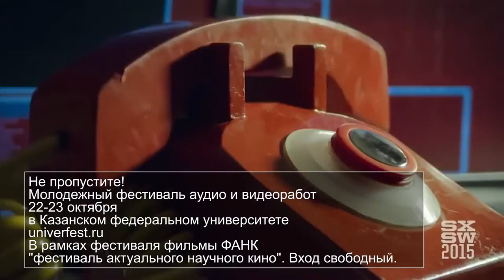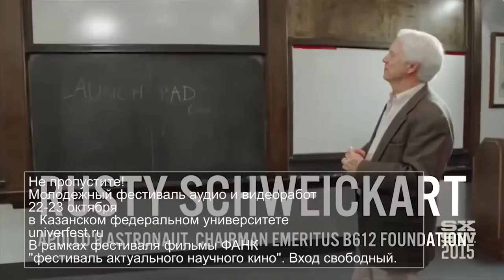Трейлер ФАНК 01